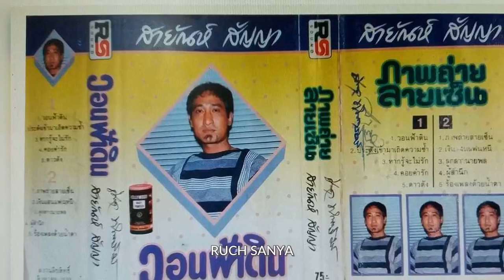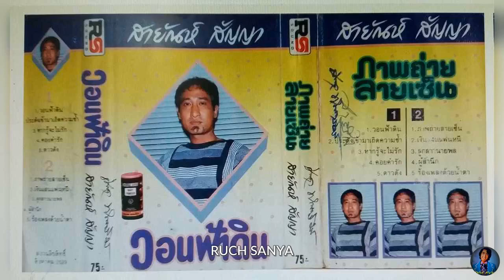เพลง วอนฟ้าดิน - สายัณห์ สัญญา-ชุด วอนฟ้าดิน...........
เพลง วอนฟ้าดิน - สายัณห์ สัญญา-ชุด วอนฟ้าดิน. ขอขอบคุณไฟล์เพลงต้นทางและรูปภาพประกอบด้วยครับ.